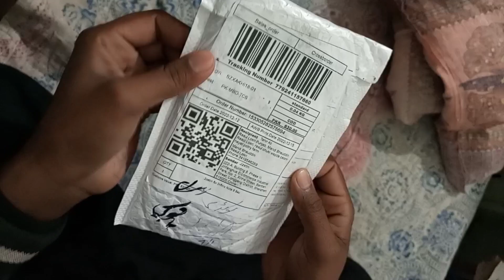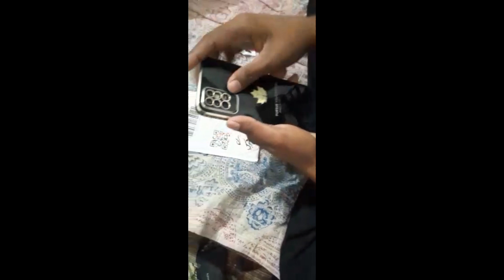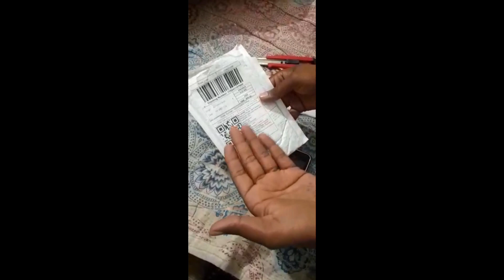draz app sy oder krny sy phely video dekh lo